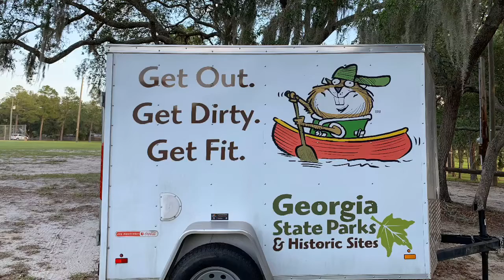Stay Active Georgia Launch Trailer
Join the movement and stay active Georgia!!